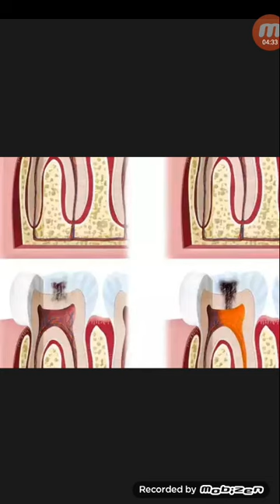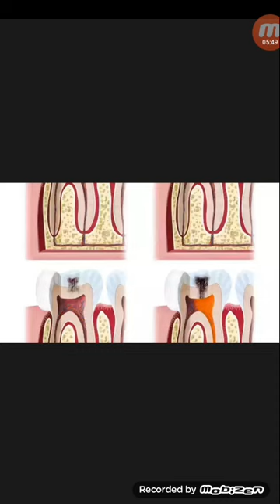দাঁতের পোঁকা কি,কিভাবে হয়...